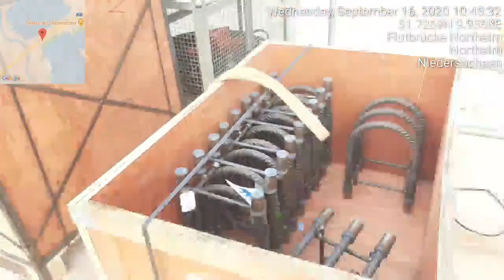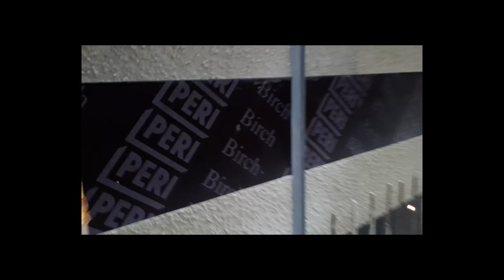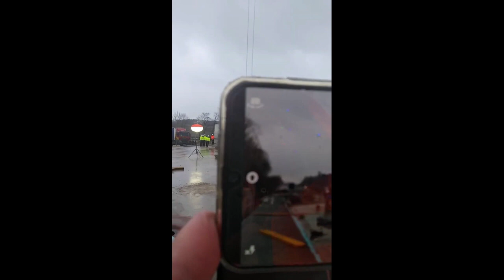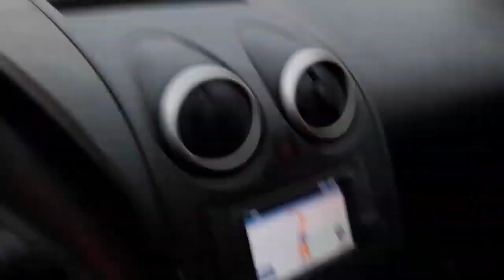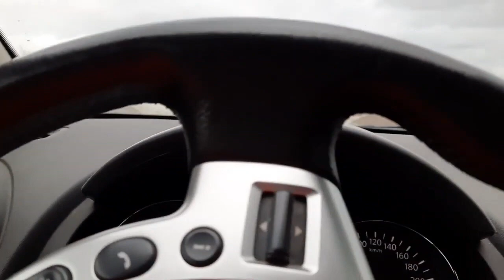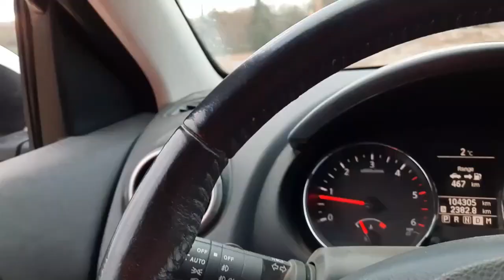Biggest Road Construction Project in Germany - Highways of 30 km length including 56 Bridges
Biggest Road Construction Project in Germany - Demolition and reconstruction Highways of 30 km length including 56 Bridges
Road Construction
Bridges  Construction
Highways Construction
Road Construction | World Amazing Modern Technology Machines - Biggest Heavy Equipment Machinery

2- Animals Bridge over Highway in Germany - Concrete Work جسر الحيوانات فوق طريق سريع في ألمانيا - أعمال الخرسانة
11- The longest Bridge in the Project and some asphalt works اطول جسر في المشروع وبعض اعمال الاسفلت

Best Regards

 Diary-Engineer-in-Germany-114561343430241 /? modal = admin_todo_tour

struction project was toppled in 1990 and
what is the bigest thing on earth
when was construction project information committe
what is the use of construction project management
how many pages does construction project informati

what is the biggest department store in germany
when was the biggest loser germany created
what is the use of construction lenders
what is the biggest multipurpose project in india
what are the responsibilities of someone employed

construction project
what is the first construction project participate
what are the project constraints for construction
what are construction workers hours
which is the biggest city in germany
 biggest in germany
project management
what is the biggest Road in germany

world's top 10 largest construction companies
what has the author richard lambeck written
what is a construction management
what is the biggest bridge in germany

what is billings on construction in process
the role of a construction